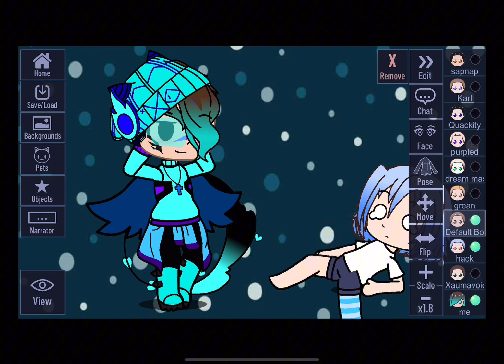How to make leg casts|| tutorial